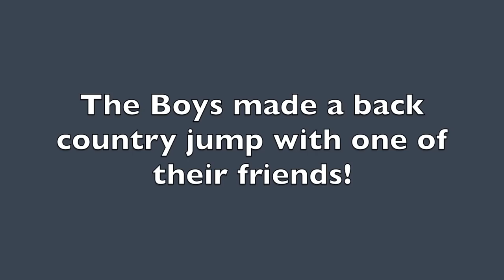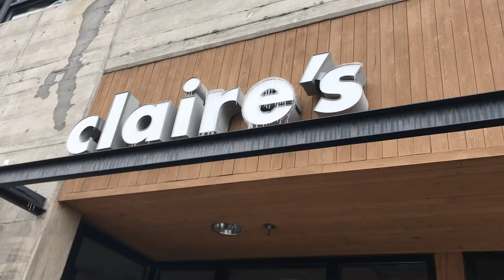Back in Bend, OR for MORE West Coast Skiing | Season 1, Ep. 10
Can you believe those avalanches?! 😳

This weeks video proves that while travelling is fun... There's truly no place like home. 🏡

Don't worry! We're STILL working through our Season #1 Winter Tour and have several more Family Ski Days lined up this Spring!

And be sure to watch our interview with Katie and Elisha over on their YouTube channel, Now That We're A Family!

Don't miss a video! 🎿 Watch all of our Season #1 Winter Tour videos

New to The Big Ski Family? 🧐
During our Season #1 Winter Tour, our family of 13 will be traveling all over the western United States and skiing at different resorts and mountains. ⛷ For Season #1, we’ve chosen to use the Ikon Pass as our season pass of choice. We’ll be making stops at different Ikon Pass resorts in Utah, Colorado, Wyoming, Montana, Washington, Oregon, and California and want YOU to come ski with us!